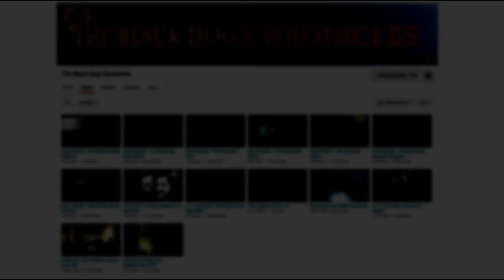Scary Stories - The Thing in the Cellar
All of us, in some time of our lives, has been afraid of some unknown we thought was lurking in the dark.  In the cupboard, under the bed, waiting for you out in the corridor to the bathroom at night...

Little Tommy Tucker is afraid of the Cellar door, and what he believes lurks beyond it.

Are you brave enough to open that cellar door?

This original story is written by David H. Kellar.

This week's story is dedicated to Andrea and Emily White for their support and contributions to promoting the channel to new listeners.